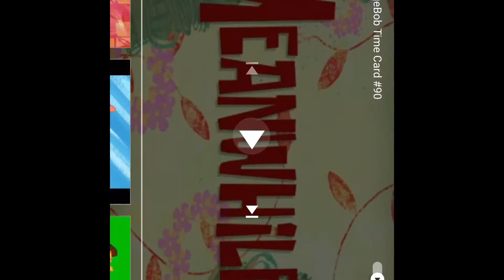Vlogmas day 2 / board games , and movie night 🔥🥰🤪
Hey guys this a second day of a Vlogmas !!
Snapchat : The0nly.shay with a zero 0 not a letter o
Message me out of YouTube to asked me questions or like give me ideas and give me requests and stuff like that thank you for watching have a blessed and a wonderful day love y’all guys ☺️